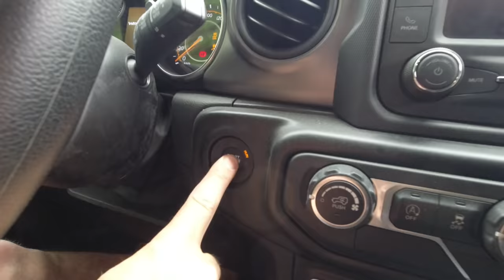Made a Chip Clip/Clothespin From a Stick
-just a quick fun video today and yes the tree was slated to be trimmed as it was infringing on sidewalk lol